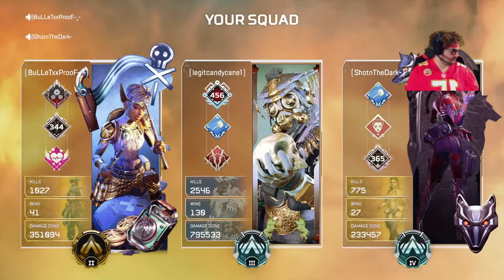BuLLeTxxProoF ---Crackin Domes w/ Mahomes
Montage videos from the Undeniably Average Gaming Sensation, BuLLeTxxProoF. Gameplay from Apex: Legends, Overwatch and more.

A Red Team, Go Production